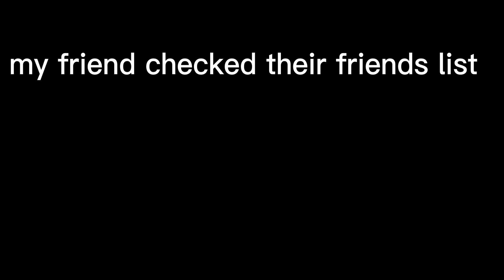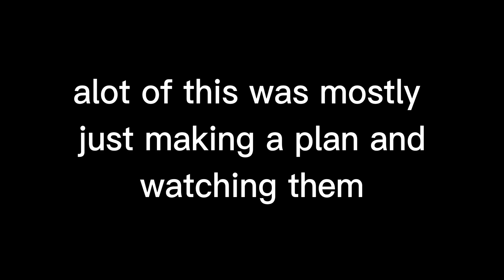me and the boys wreck a "Clan" in criminality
for context these guys shot at us first whilst me and one of my friends were just looting so thus this "war" begun lol they ended up losing and leaving